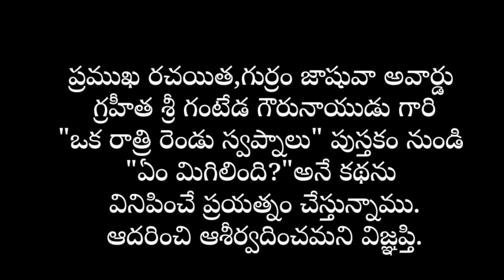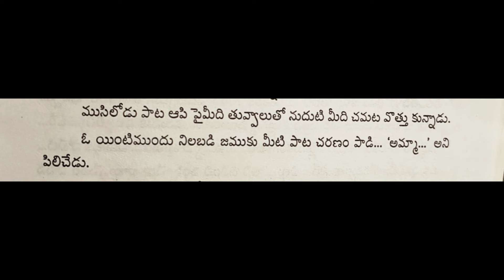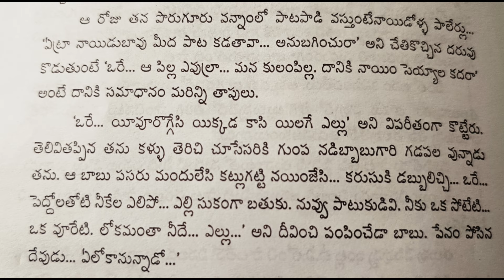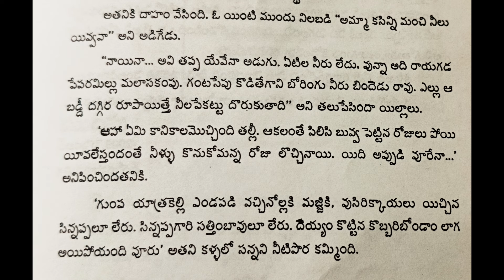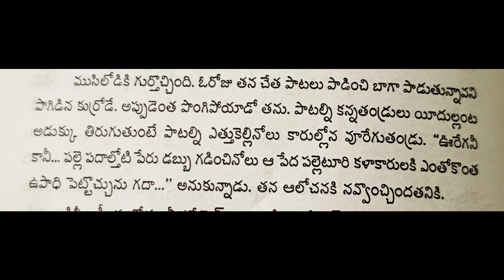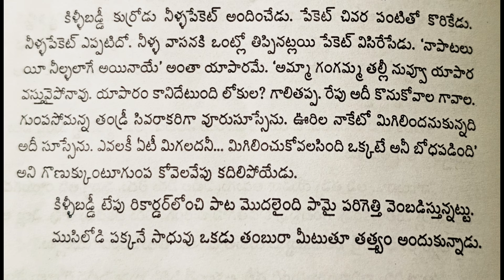ఒక రాత్రి రెండు స్వప్నాలు// ఏం మిగిలింది? //ఉత్తరాంధ్ర కథలు//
ప్రముఖ రచయిత, గుర్రం జాషువా అవార్డు గ్రహీత శ్రీ గంటేడ గౌరునాయుడు గారి "ఒక రాత్రి రెండు స్వప్నాలు" కథల పుస్తకం నుంచి "ఏం మిగిలింది?" అనే కథను ఒక వాయిస్ రూపంలో వినిపించే ప్రయత్నం చేస్తున్నాము.

తెలుగు కథలు
ఉత్తరాంధ్ర కథలు
శ్రీకాకుళం కథలు
పల్లెటూరి కథలు
ఉత్తరాంధ్ర యాస